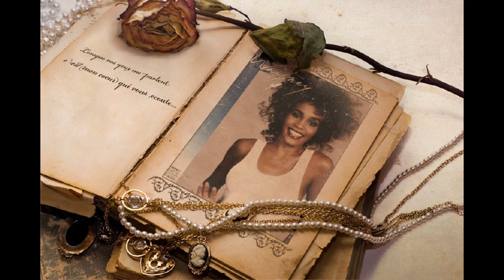Happy Birthday 9th August 🎂Which Celebrities Share Your Birthday?🎂